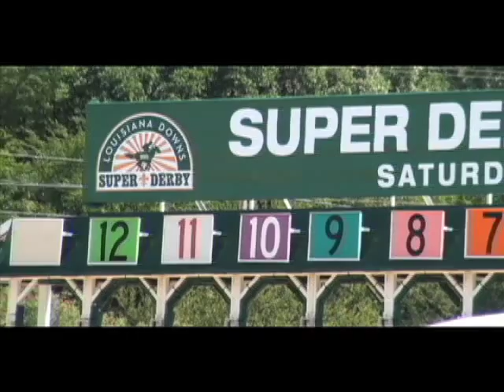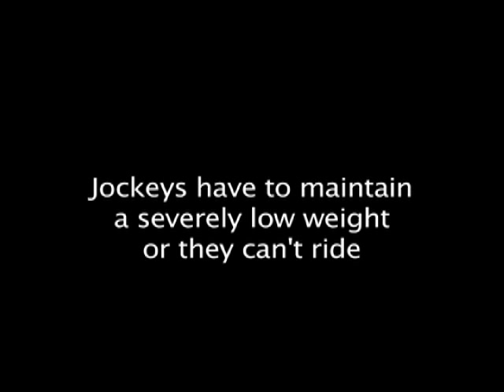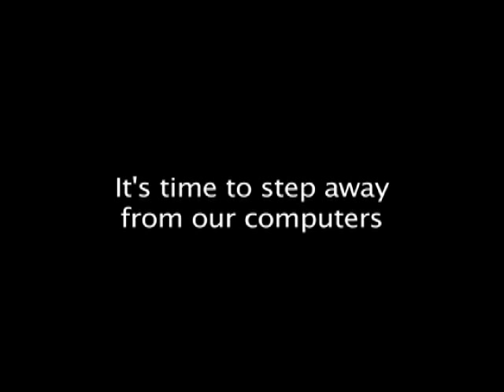FACE 2 FACE - Friend #32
This summer filmmaker Katherine Brooks (The Osbournes, The Real World, Loving Annabelle) traveled across the country and met 50 random Facebook friends.